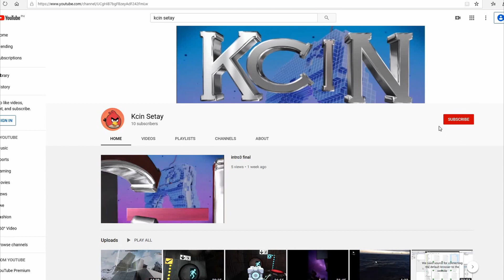coming soon worldwarz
We start a new game soon!! lets see how long we survive the zombie infested world of World War Z